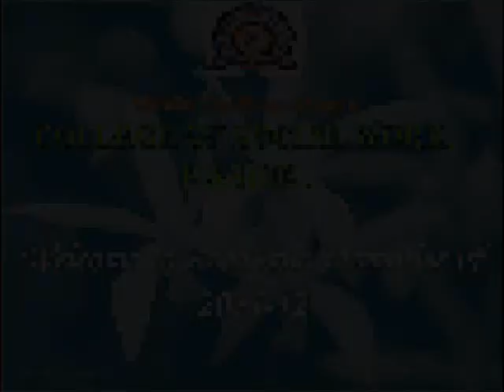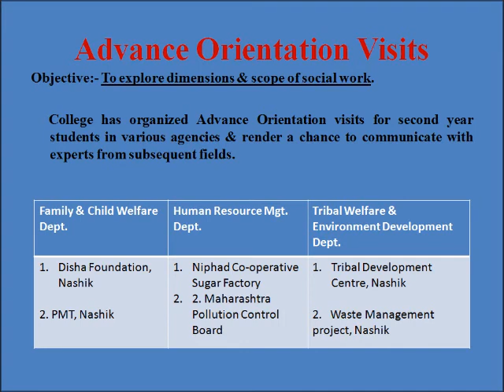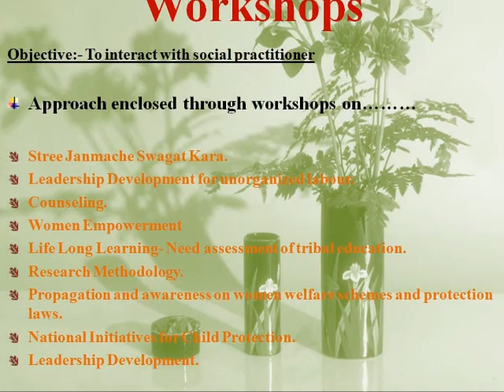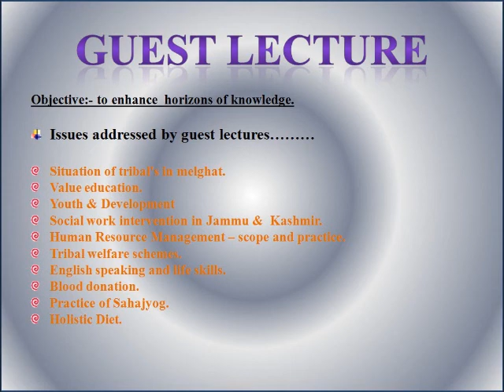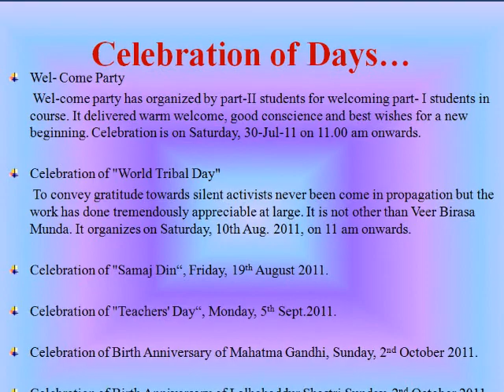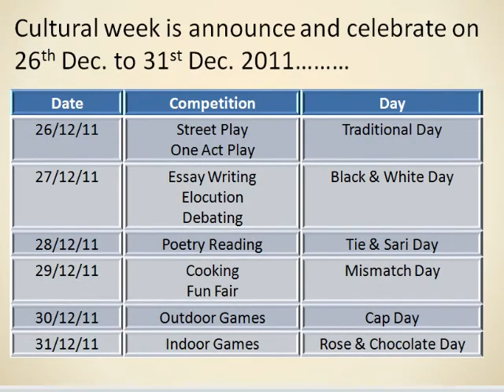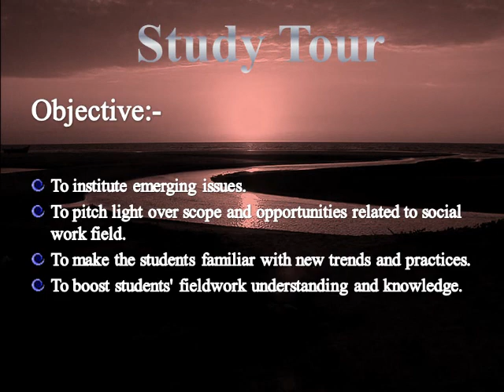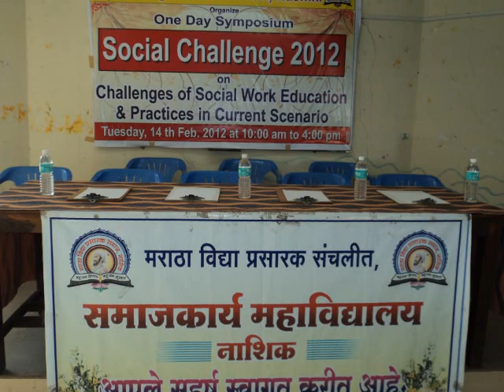Welcome to our MVP College of Social Work